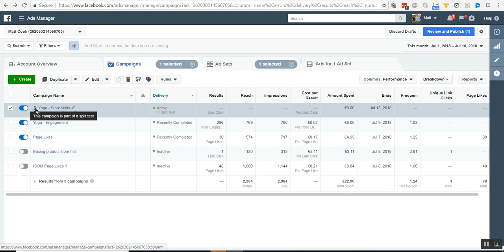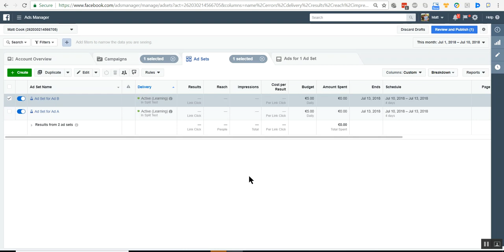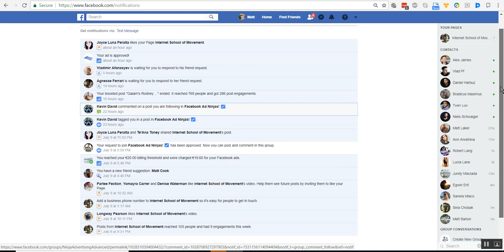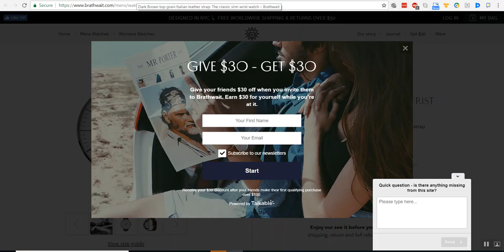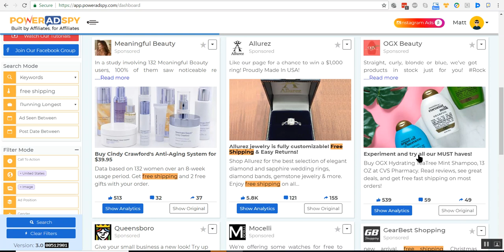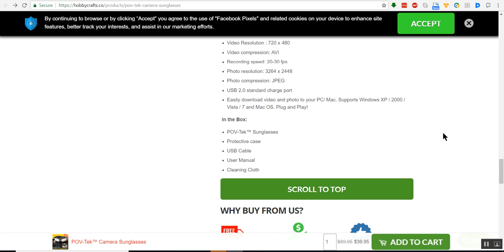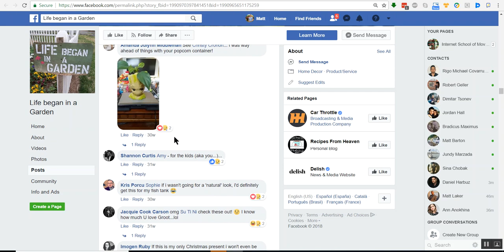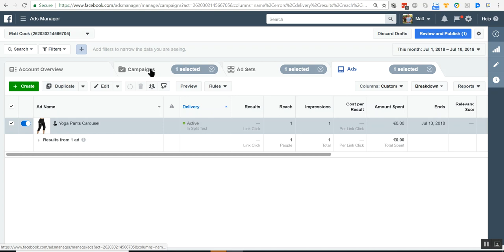Facebook Ads - Spying, Carousels, Dropshipping (Run an Online Business 3)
1 of 2) My Recommended Online Courses & Books

A) How to Run a Profitable Online Business (Free Book by Eben Pagan)

C) How To Have a Better Sex Life:

2 of 2) My Links